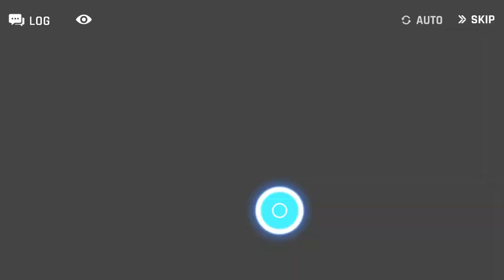[COUNTER:SIDE] 램리썰 밸런타인 일반,종신대사 및 스킬 (cv.송하림) /Ramlethal Valentine review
이러니저러니해도 램리썰 너무 이쁨